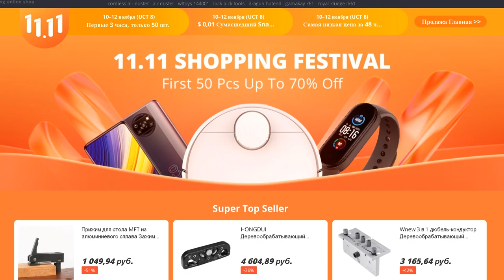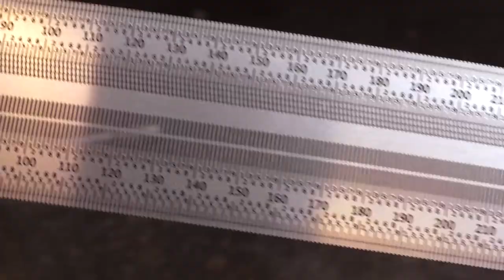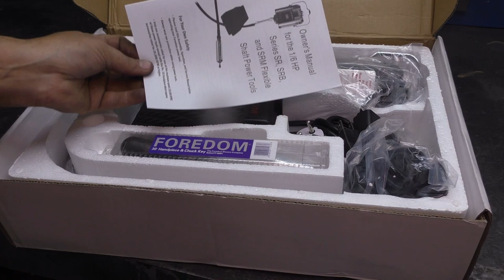Инструмент из Китая к распродаже 11.11. Инструмент с Алиэкспресс